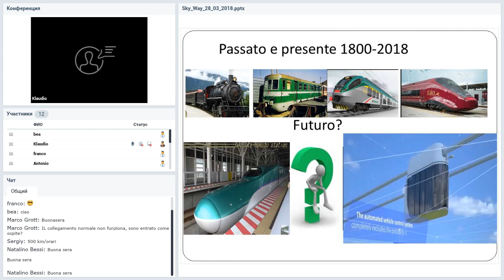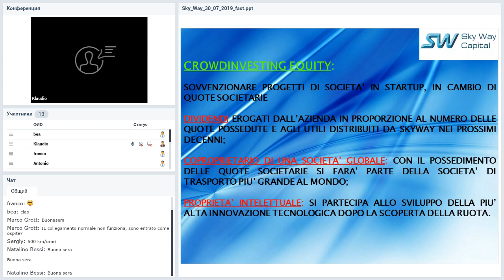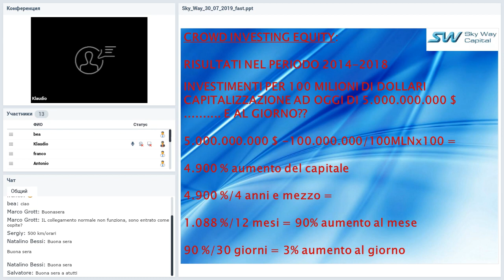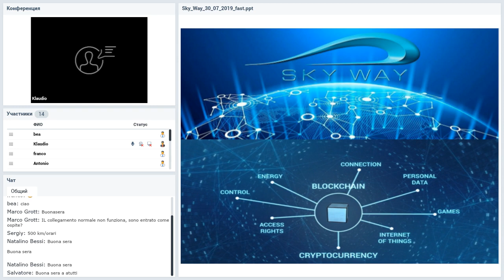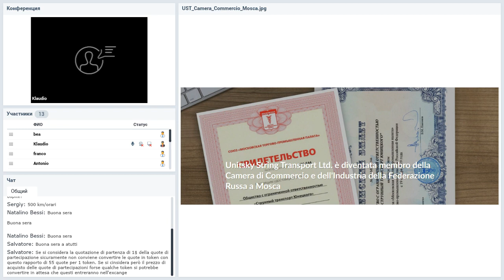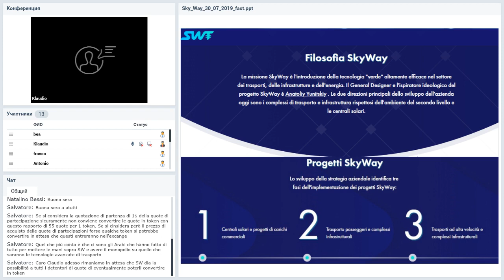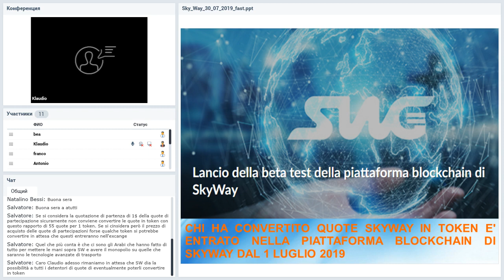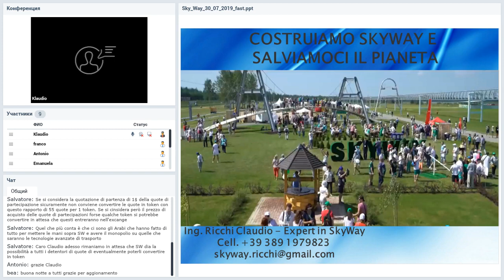Вебинар от 17.01.2020. SkyWay Presentazione. Italia.